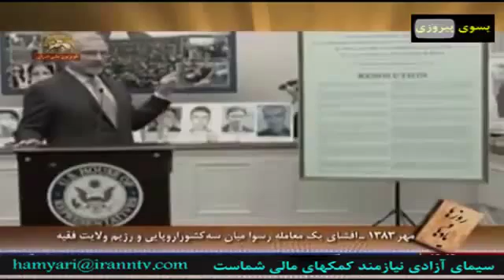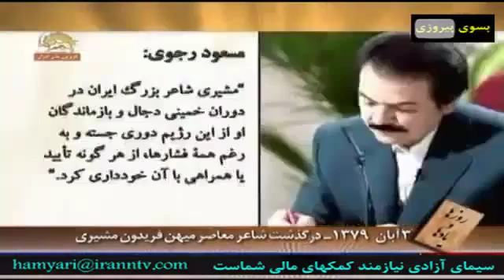روزها و یادها هفته آخر مهر ماه